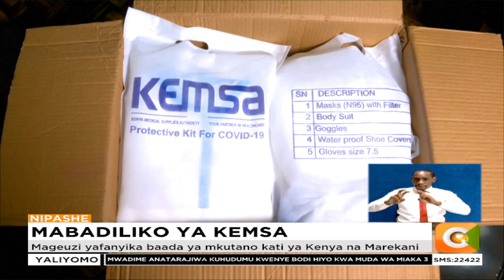Kembi Gitura aondolewa kama mwenyekiti wa bodi simamizi ya Kemsa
Rais Uhuru Kenyatta amefanya mabadiliko katika bodi ya mamlaka ya ununuzi wa bidhaa za matibabu KEMSA na kumuondoa Kembi Gitura kama Mwenyekiti. Nafasi ya Getura sasa ikikabidhiwa Mary Mwadime ambaye amekuwa afisa mkuu katika shirika la USAID, kwenye uteuzi uliofuatia mazungumzo kati ya serikali ya Marekani na Kenya.